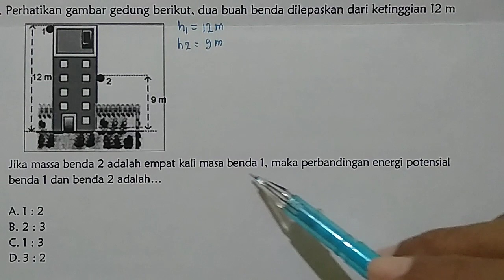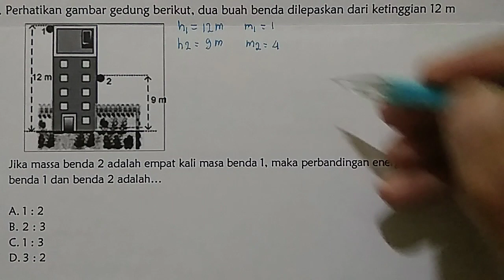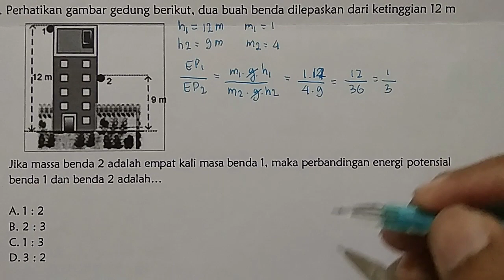Perbandingan energi potensial pada 2 benda yang berada pada ketinggian berbeda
soal penyelesaian energi potensial pada ke dua benda yang berasal pada ketinggian yang berbeda. ditampilkan soal dengan benda yang berasal pada ketinggian berbeda dan mempunyai perbandingan energi potensial yang berbeda pula. semoga bisa membantu siswa dalam pembelajaran fisika SMP. jangan lupa subsribe like komen dan share demi perbaikan channel kakak. salam sukses bersama kak Dodo